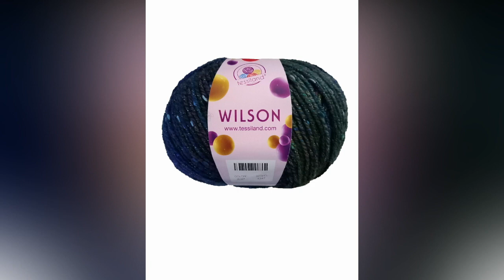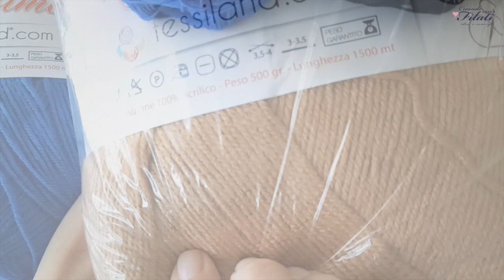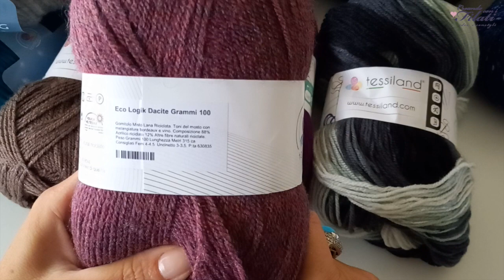Recensione filati "Tessiland" 💕Creando con i filati💕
Recensione filati "Tessiland"
Tutti i filati li troverete nel portale della Tessiland